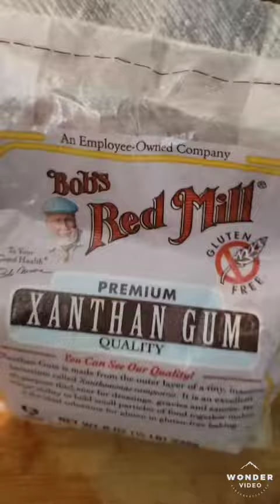Boston Steak with Bacon Cheese cabbage LowCarb KetoFriendly # AdiosFatJourney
1 TBS butter to cook your Boston steak
And 1/4 of a small white onion cook until done.
Add 1 to 2 TBS Lea & Perring for taste.
Fry 3 pieces of bacon cook until done set aside.
Add 1 TBS of Kerry Gold Butter  to bacon Grease then chop cabbage up in pieces add to butter and bacon grease.
Let it cook on high for 5 minutes then add black pepper and Himalayan salt to taste.
Add bacon pieces, 2 TBS of heavy cream, 1/4 cheese ( I used mild cheddar)  1 to 2 Tsp of Xamtum Gum mix well then add 2 to 3 TBS of water. Reduce heat, cover and simmer for 7 minutes.